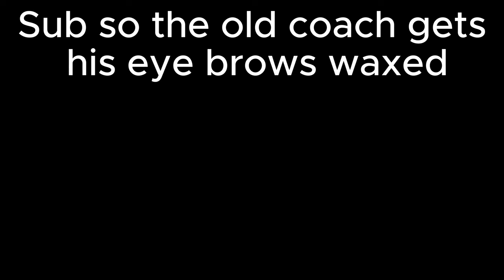I Didn't Expect *Haikyuu S4* To Start Like This... COLLEGE VOLLEYBALL PLAYER REACTS TO HAIKYUU S4 E1